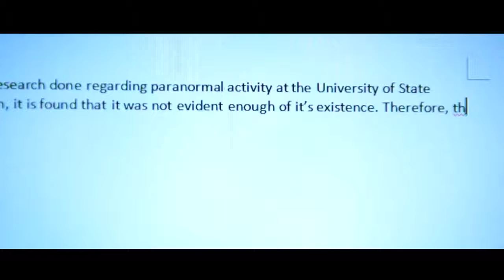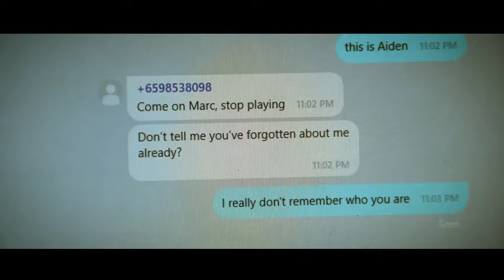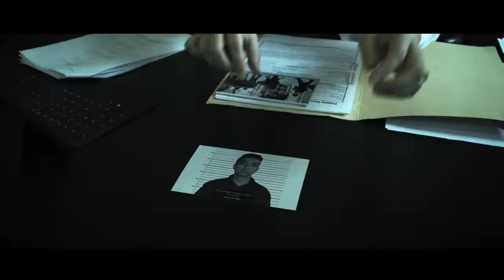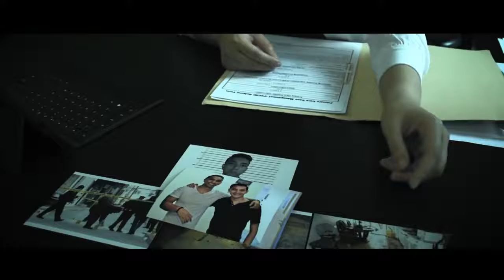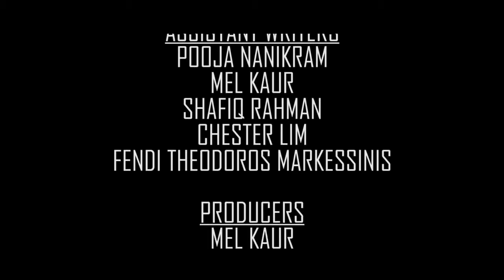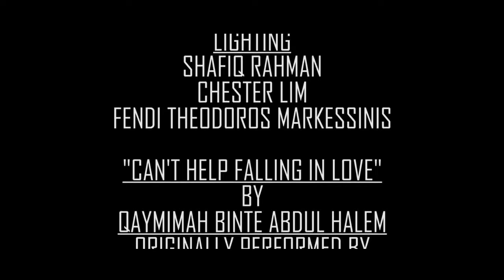I See You A Short Horror Film